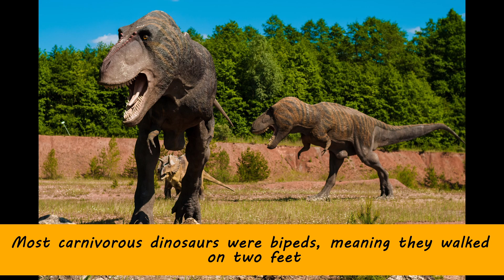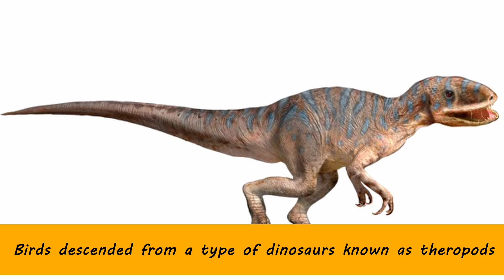Dinosaur Facts for Kids | Interesting Educational Video about Dinosaur for Children | Fun Facts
This is an educational video for children. Here are some interesting and fun facts about Dinosaur.

• The word “dinosaur” was originally coined by a British paleontologist named Richard Owen in 1842, and came from the Greek words dienos (“terrible”) and sauros (“reptile”).
• Dinosaurs ruled the Earth for over 160 million years, from the Triassic period around 230 million years ago through the Jurassic period and until the end of the Cretaceous period around 65 million years ago.
• Many dinosaur skulls had big holes that both made them lighter and helped to keep them cool.
• The enormous Seismosaurus believed to be one of the biggest dinosaur, was about 150 feet long from head to tail. That’s half of a football field!
•  Dinosaur remains have been found on every continent, even Antarctica.
• While most people think that all dinosaurs were very big, the smallest were about the size of chickens, and current estimates place the average dinosaur at about the size of a small car.
• The smallest dinosaur eggs ever found measured about 0.7 inches (smaller than the diameter of a penny!) and were found in northeastern Thailand in 2002 and 2003.
• Most carnivorous dinosaurs were bipeds, meaning they walked on two feet. Walking on two feet helped them move faster and left their hands free to catch their prey.
• The Tyrannosaurus had the longest teeth of any carnivorous dinosaur
• To help fight meat eaters such as the Allosaurus or Spinosaurus, many plant eaters had natural weapons at their disposal. Examples of this include the spikes on the tail of the Stegosaurus and the three horns attached to the front of the Triceratops’s head shield.
• Birds descended from a type of dinosaurs known as theropods.